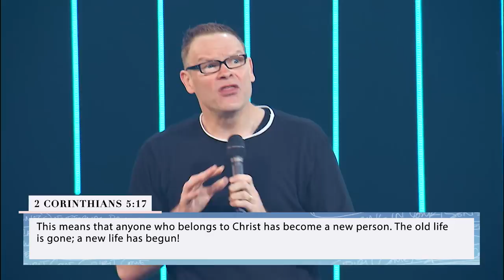Getting Past Your Past | There Is A Cloud | Perry Noble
If you don’t let your past die, it won’t let you live. Learn three powerful points to help you overcome guilt and doubt and freely accept God’s love.